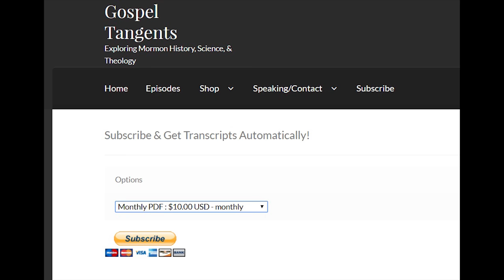88: Christmas Party Plea Deal (Part 10 of 10 Shannon Flynn)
This is our last conversation with Shannon Flynn.  In this episode we’ll talk about Mark Hofmann’s lawyer, Ron Yengich.  Ron has defended some of Utah’s most notorious criminals.  We’ll talk about the plea bargain in which Ron was able to plea bargain down to second degree murder, rather than first degree murder.  How did that come about?  We’ll also ask, why doesn’t Mark grant interview requests?